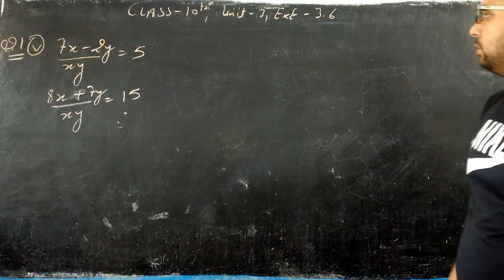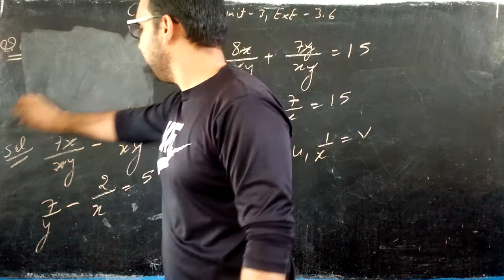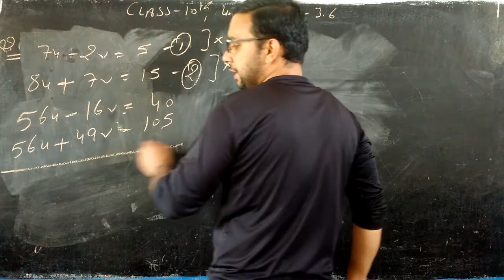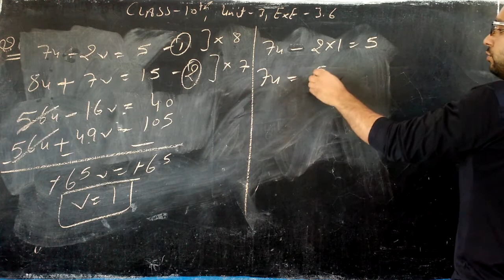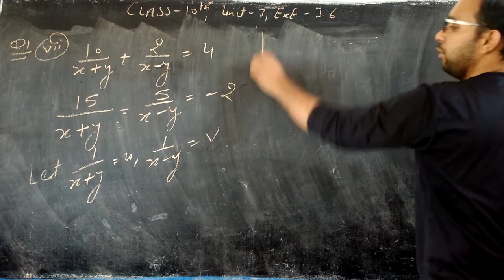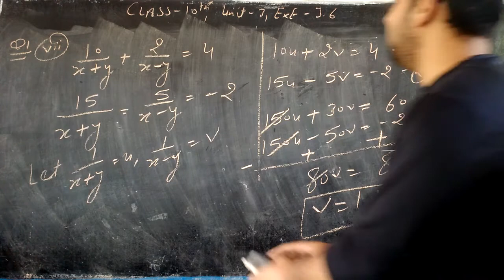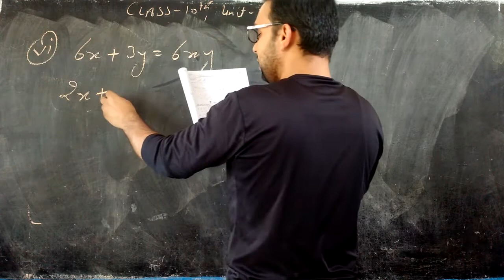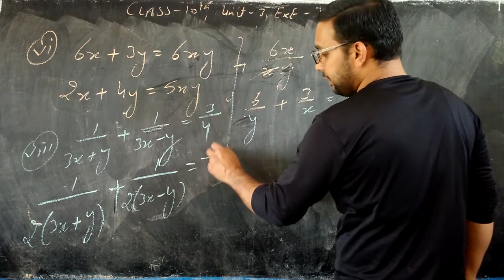CLASS - 10TH , UNIT - 3 , EXE - 3.6 , Q.1 ( 5,6,7,8)